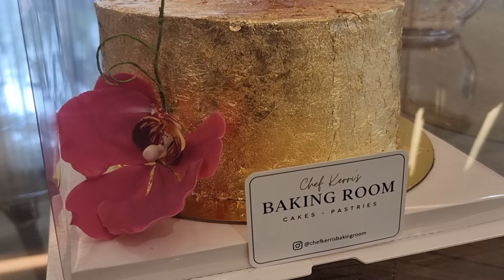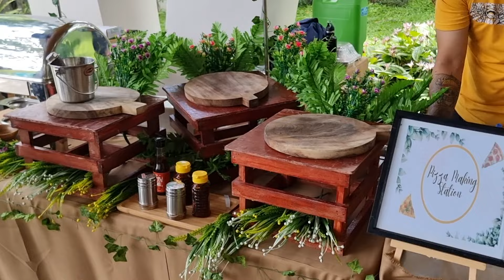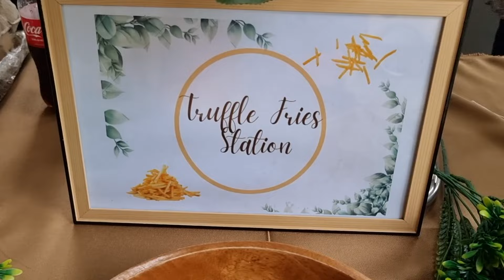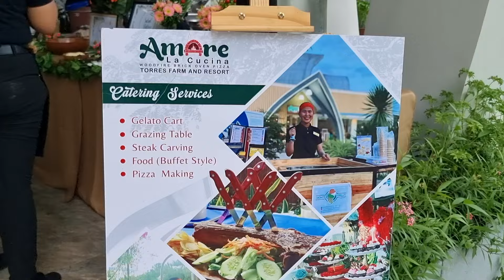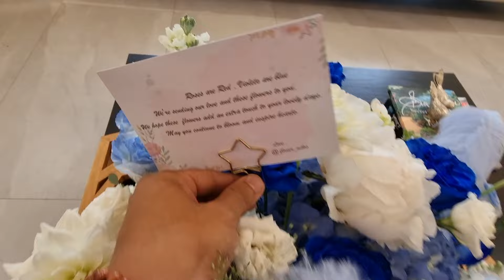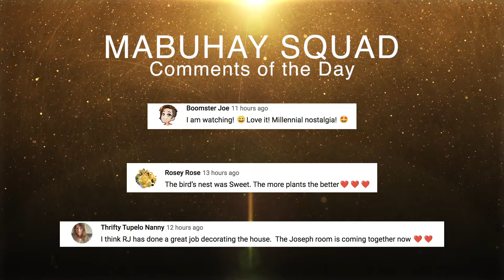Welcoming My Partner's Family From Pangasinan to Our Farm House | Vlog #1638